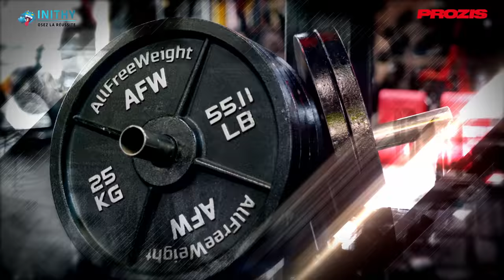JE COACHE UNE CELEBRITE !!! (SEANCE DOS COMPLETE)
Dans cette vidéo YouTube sur la musculation , je vous propose un vlog coaching avec le comédien et ex 2be3 Frank Delay coaching d'une séance dos.

Description de la vidéo :

0:00 Intro
2:11 Echauffement
05:07 Exercice 1
08:46 Exercice 2
12:46 Exercice 3
16:03 Exercice 4
20:15 Exercice 5
24:12 Conclusion

Séance Dos :

Echauffement/pré-activation :

Tractions scapulaires :
2 à 3 X 8-10 reps (1 min de repos)

Tirage poulie basse prise supination
4 X 12-15 reps (2 min de temps de repos)

Tirage poulie haute prise pronation
4 X 12-15 reps (2 min de temps de repos)

Rowing machine prise serrée
4 X 12-15 reps (2 min de repos)

Tirage poulie haute prise neutre :
4 X 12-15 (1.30 min de repos)

Pullover à la poulie corde
4 X 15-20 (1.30 min de repos)

!CONTROLEZ LA PHASE NEGATIVE SUR AU MOINS 2 SECONDES!

Instagram de Frank Delay : @frankdelay

Instagram de générations boys band : @generationboysband_gbb

Merci à mon caméraman Pierre Ballat pour son grand professionnalisme :

Son profil Instagram : @pierreballat

Merci à musclefactory pour son accueil :

Son profil Instagram : @musclefactory77340